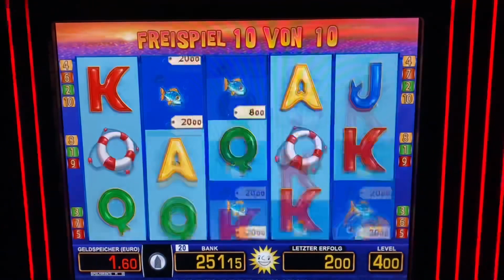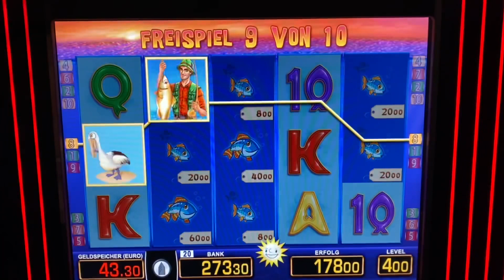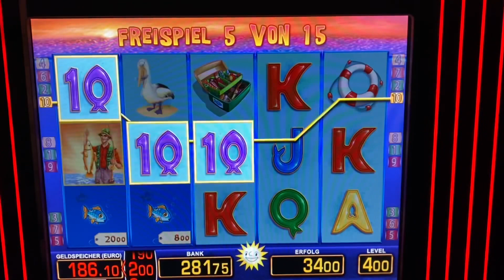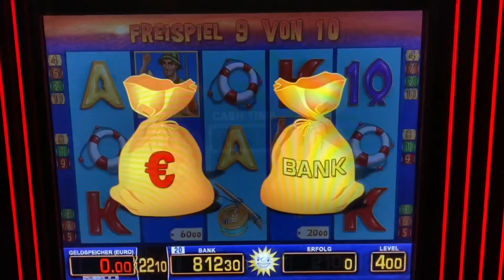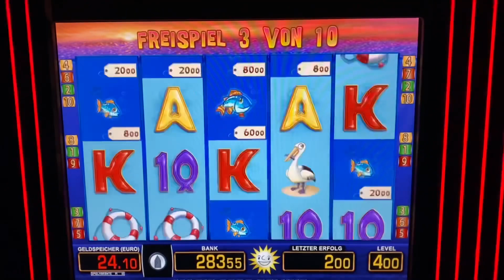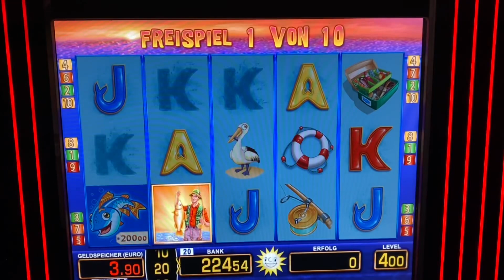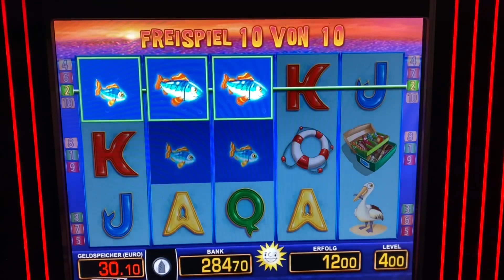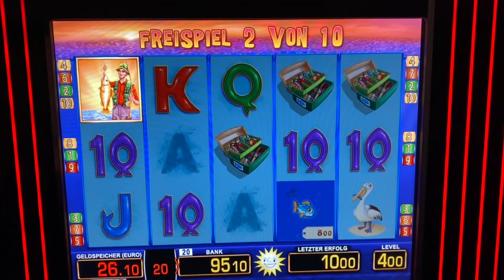Fishin Frenzy 4€ fach 15 Freispiele ⬆️ 1000€ Merkur Magie Automat Spielhalle Jackpot Novoline Casino